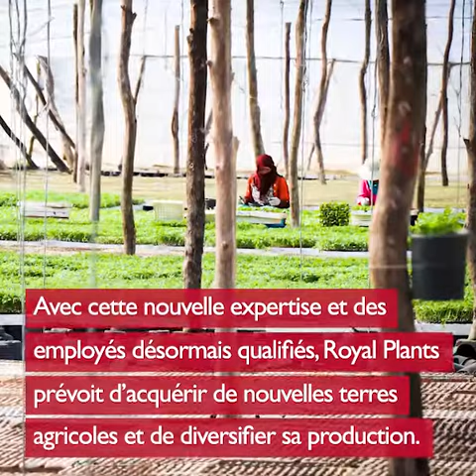Business Case: Royal Plants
Ayant pour objectif l’augmentation de la production sans sacrifier la qualité, Royal Plants s’est associé à TunisiaJobs pour bénéficier d’une assistance technique personnalisée.